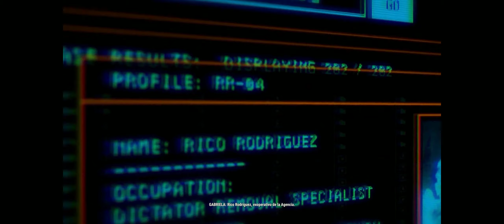Just Cause 4